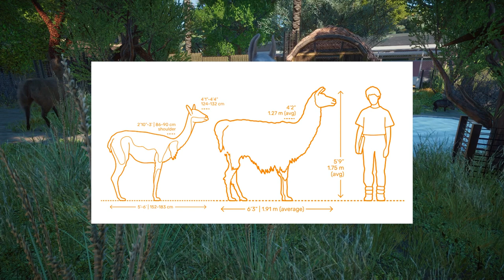Planet Zoo || Zoobotánico Jerez - Ep16: Mara, Vicuña y Ñandú || Gameplay Español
Hola gente ! Finalizamos por fin en este episodio la zona americana del zoo con nuestras queridas vicuñas, maras y el ñandú. No os lo perdáis !!